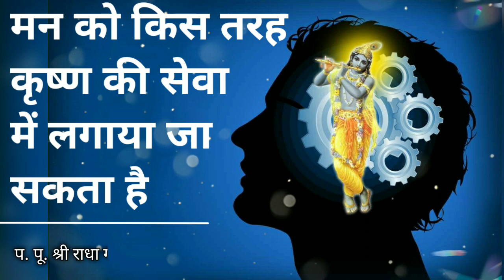16 - HH Radha Govinda Goswami Maharaj Speaks on मन को किस तरह कृष्ण की सेवा में लगाया जा सकता है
9th May, 2021
A Short Video clip in which HH Radha Govinda Goswami speaks on how we can engage our mind in the service of Lord Krsna.

Srila Prabhupada ki Jai !!